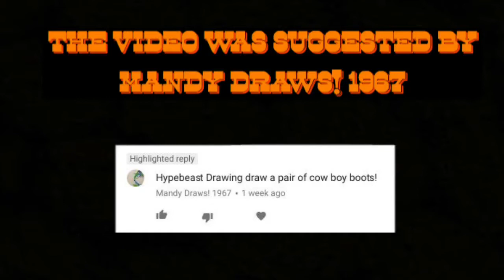How To Draw Cowboy Boots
I hope you enjoy the video! A like and a subscription is very much appreciated!